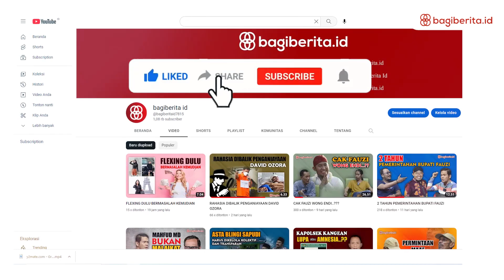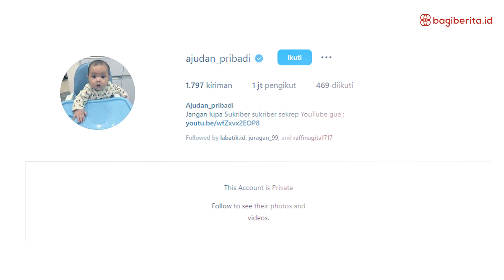DARI AJUDAN PRIBADI KITA BELAJAR